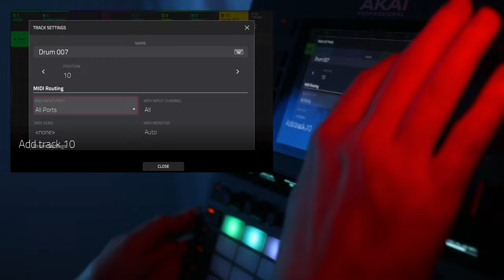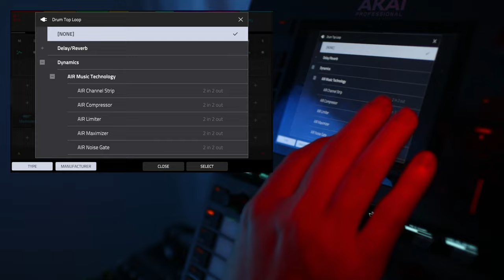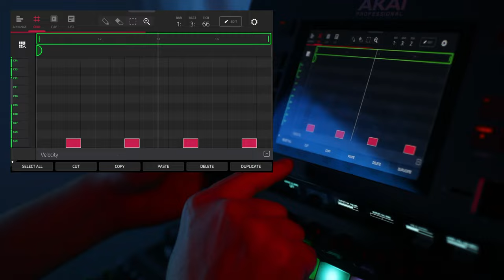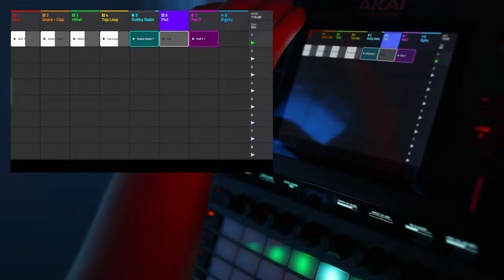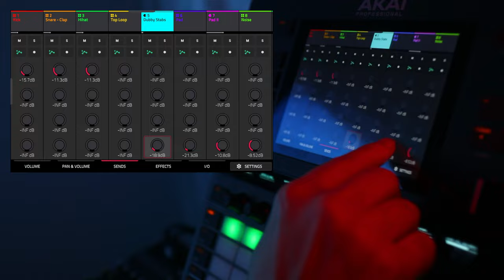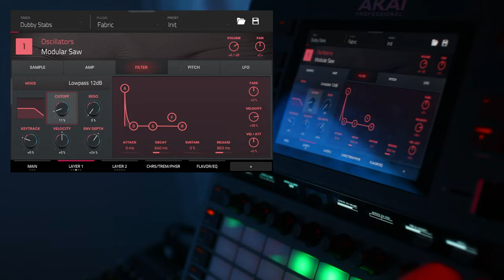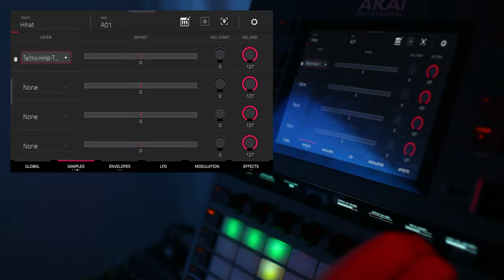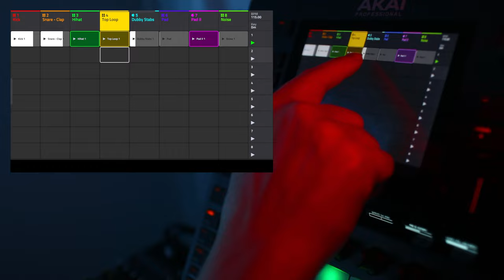AKAI Force AM Session | Part 8 - Top Loop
Quick session of creating a very simple and minimalistic ambient techno / dub techno track. Adding a top loop will add a nice funk to a beat.

0:00 Top Loop adds nice drive to a beat, but is not necessary for dub techno
0:45 My premade tops are 4 bars long, setting the note for it
1:18 Add squishy cat
1:55 Bringing up the hihat to match
2:00 Realizing the hihat is in a completely random pad for no reason
3:00 Listening to the beat with the other parts
4:00 Dub techno can work without hihats or even snare
4:25 Too much reverb and delay, would require a lot of mixing to settle everything
5:40 Adjusting the bite on the dubby
6:30 I sometimes get lost for hours adjusting stuff and at the end only use like three tracks
7:00 It's better to have a lot of stuff and then mute them one by one to see how much you can take out